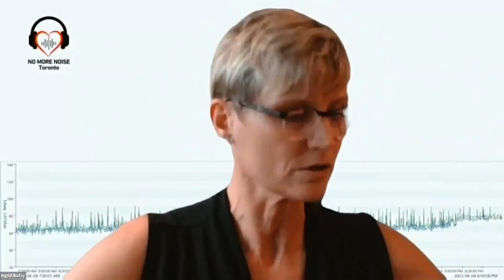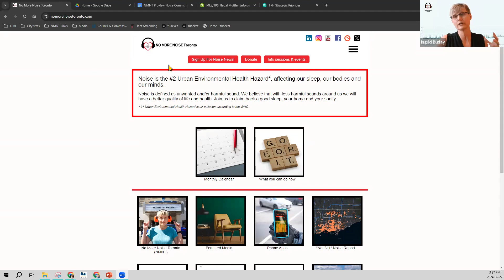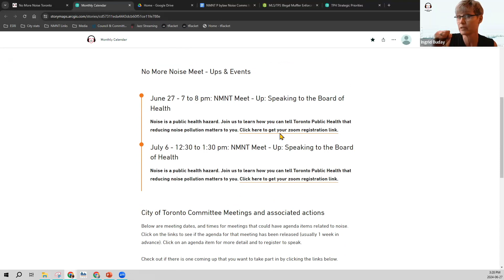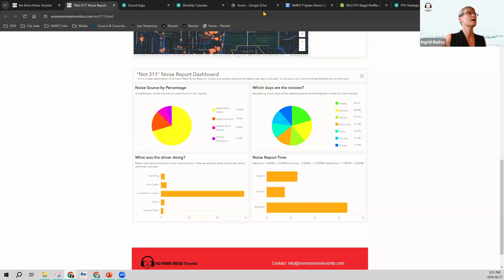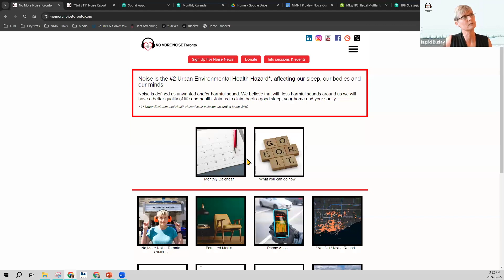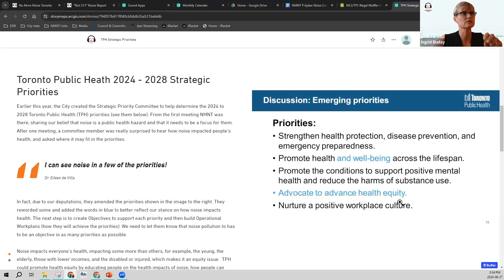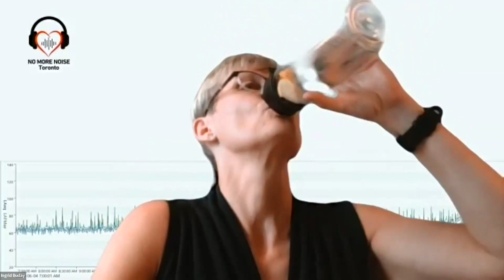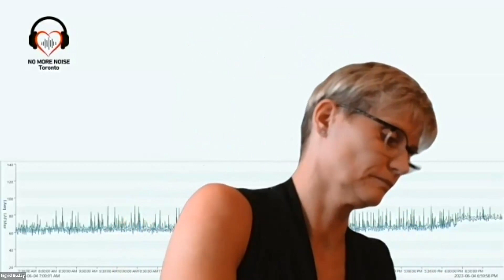Vancouver Noise Task Force Webinar: Guest Ingrid Buday of No More Noise Toronto (NMNT) June 27, 2024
Hear how No More Noise Toronto engages the city and involves citizens in mitigating Toronto's noise issues, and get ideas for Vancouver.

CityHallWatch and the Vancouver Noise Task Force  held a Zoom Webinar on June 27, 2024 with guest speaker Ingrid Buday from No More Noise Toronto (NMNT) to learn about her work with the group during Toronto's own recent Noise Bylaw Review, what they are doing to mitigate noise issues in Toronto, and how best for citizens to engage with the City of Vancouver in the current Phase 2 of Vancouver's Noise Bylaw Review.

Ingrid Buday, founder of No More Noise Toronto has been getting the City of Toronto's attention by taking a data centered, process oriented approach to noise and encouraging people to share their noise stories with City Councillors. By creating a supportive, engaging environment people are better understanding how their voices can be heard and are gaining the courage to speak up. Now divisions of the City of Toronto are listening and engaging with her community to learn about how they can collaborate to create a better sounding city.

Over in Vancouver, on April 23, 2024, Vancouver City Council adopted a staff report reviewing Phase 1 of the Vancouver Noise Bylaw and recommending amendments. Of particular interest to the public is Appendix D of the Report, which is a summary of issues and input from a survey conducted in 2023. For Phase 2 in Vancouver, the City has indicated specific items it will focus on. But the big question is how the City will respond to public expectations.

According to the Vancouver report, the next phase of the Noise Control By-law review will use departmental funding to retain an acoustical engineer to provide technical expertise. Staff will work together with the acoustical engineer, partners and stakeholders on a review of the sound and noise-related regulations for commercial premises and for arts and special events in Vancouver. The aim of this work is to support a vibrant arts and culture environment in Vancouver. Staff will seek ways to reduce barriers and increase opportunities including a review of the noise exception process for special events, and the regulations for commercial premises, including restaurants and liquor establishments, and will also look for options to mitigate impacts on neighbourhoods. This work will be aligned with the implementation of the City of Vancouver UNDRIP Strategy, Music Strategy, and Culture|Shift, as well as Council direction on outdoor events and Granville Street Planning.

HOSTS Randy Helten and Elvira Lount